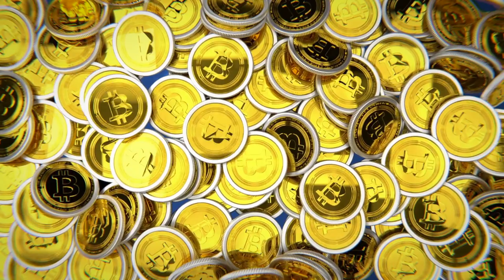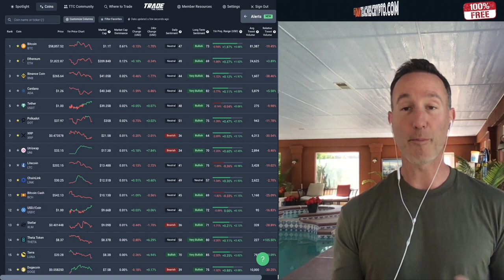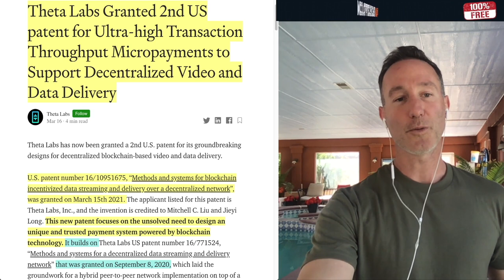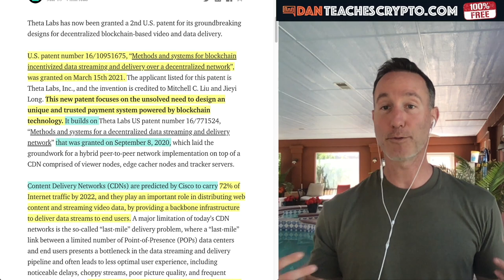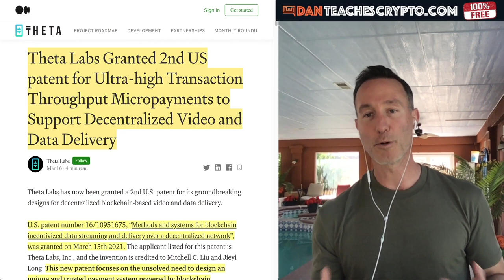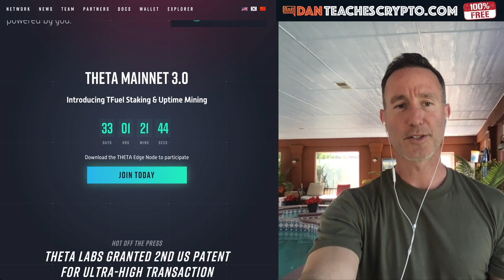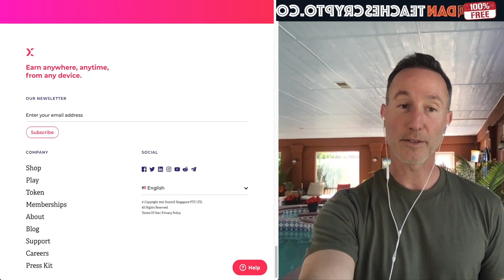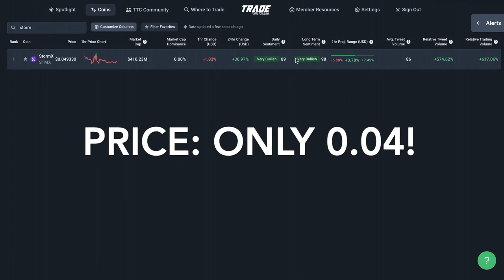THETA WINS SECOND U.S. PATENT & WHY THIS CRYPTO WILL EXPLODE. NIKE, ADIDAS, TARGET, STORM.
THE Theta Token wins a second U.S. Patent for payments and this will only increase the value of THeta which is now up to #14 by market cap. Also, StormX has MAJOR partnerships that I just can't deny will be a monster (and it's less than a NICKEL right now!)

0:00 - Market Recap | Topics Overview
3:20 - THETA CRYPTO TOKEN Wins SECOND U.S. PATENT!
11:25 - This Crypto has partnerships with NIKE, ADIDAS & Target and I JUST BOUGHT IT AT a NICKEL!

●▬▬▬▬▬▬CRYPTO ESSENTIALS▬▬▬▬▬▬▬●

📙 WHY I ha

📙 WHY I ha

●▬▬▬▬▬▬▬▬FOLLOW D.A.N.▬▬▬▬▬▬▬▬▬▬●

●▬▬▬▬▬▬▬▬EXIT STRATEGIES▬▬▬▬▬▬▬▬▬●